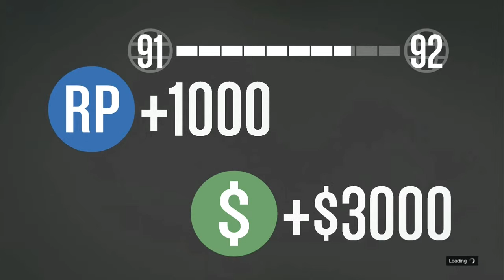GTAV: Collect Flags Gold Medal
GTAV: Collect Flags